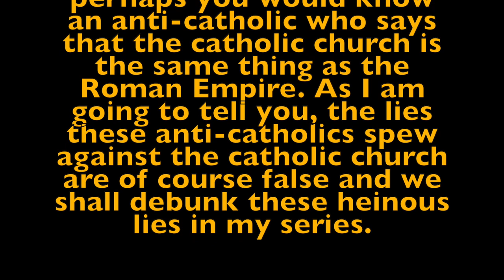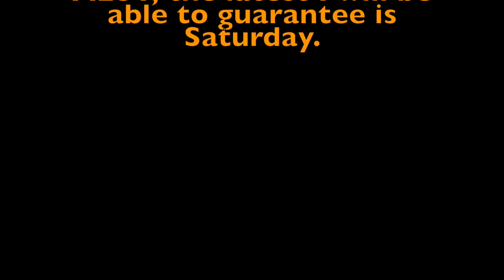A history of the Roman Empire vs the Catholic Church: Introduction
As a netizen (A person who browses the internet), you would have probably come across either anti-catholic memes or anti-catholics themselves who attempt to compare the Roman Empire to the Catholic Church, and they will attempt to say that the catholic church was founded by Constantine (which is false) or they will make up another ridiculous lie and say that the catholic church persecuted Christians. In this series, we are going to debunk those lies. Hence the video is titled "A history of Ancient Rome vs the Catholic Church."

THE MARTYRDOM OF PIONIUS, SABINA, AND ASCLEPIADES
The Romans and the Greeks kept pretty good records on the trials of Christians and Christians also wrote about the trials as we have seen in the record of the trial of Blandida. We have record from the trial of the martyrs Pionius, Sabina, and Asclepiades from what was called the Decian persecution that occurred around 250 A.D. An edict was issued by the Emperor Decius which ordered everyone in the Roman Empire to perform a sacrifice to one of the Roman gods. The edict stated that this must be done in the presence of the Roman magistrate and a document  confirming the sacrifice must be signed by both the Christian and the magistrate. Pionius a priest of the Catholic faith, Sabina, and Asclepiades were being questioned by one of the Roman magistrates named Polemon.
Polemon. What God do you adore?
Pionius. The Almighty God, who made heaven and earth; who made us all; who gives us all things in abundance; whom we know through Jesus Christ, His Word.
Polemon. Sacrifice at least to the emperor.
Pionus. I do not sacrifice to man.
Polemon then interrogated him juridically, having all his answers taken down by a clerk, who wrote on wax. How are you called? He said.
Pionius. I am called a Christian.
Polemon. Of what Church?
Pionius. Of the Catholic Church.
Polemon, leaving Pionus  turned to Sabina. The holy woman had changed her name by  the advice of Pionius, lest she should be found out, and should fall again into the hands of her mistress, who was a pagan, and who, under the Emperor Gordian, wishing to make her renounce her faith, had chained her, and banished her to the mountains, where she had been secretly relieved by the brethren.
Polemon. How are you called?
Sabina. I am called a Christian Theodota.
Sabina. Of the Catholic Church.
Sabina. The Almighty God who made heaven and earth, and whom we know through Jesus Christ, his Word.
Polemon (addressing Asclepiades). And you, how are you called?
Asclepiades. I am called a Christian.
Asclepiades. Of the Catholic Church.
Asclepiades. Jesus Christ.
Polemon. What! Is He another God?
Asclepiades. No: He is the same that they have just confessed.
After this examination, the martyrs were led to prison: the crowd around them was immense. Sabina held Pionus by his coat, to support her in the crush. Arrived in prison, they all took the generous resolution of not receiving what the faithful were accustomed to bring to the confessors; for Pionius, the holy priest, said, I have never been a burden to anyone- I will not begin now